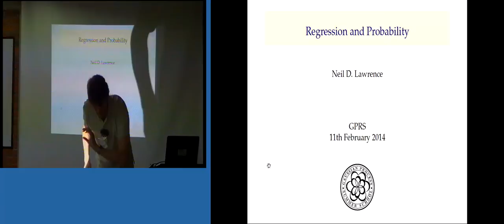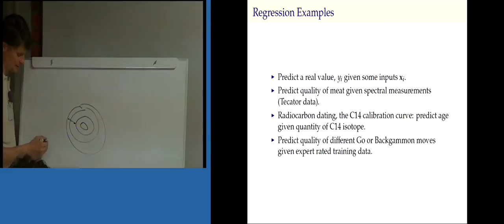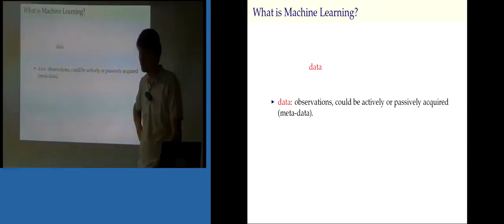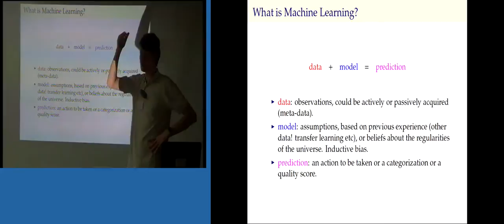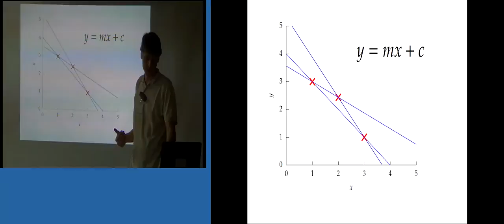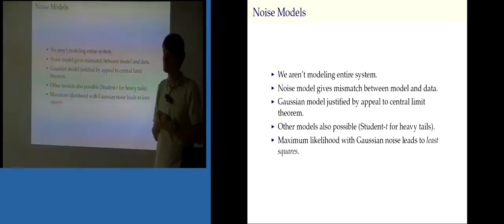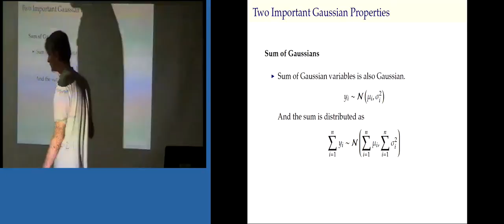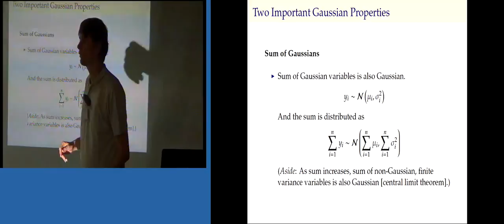Neil Lawrence: Regression and Probability Part I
A review of linear regression from a probabilistic modelling perspective from the Gaussian Process Road Show in Pereira, Colombia on 11th February 2014.

This first part deals with underdetermined systems and linear regression.